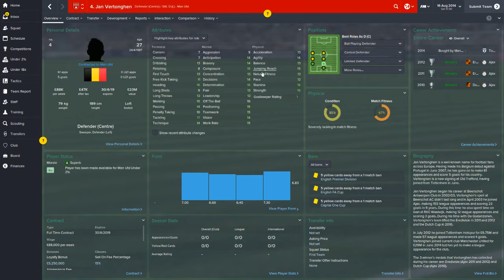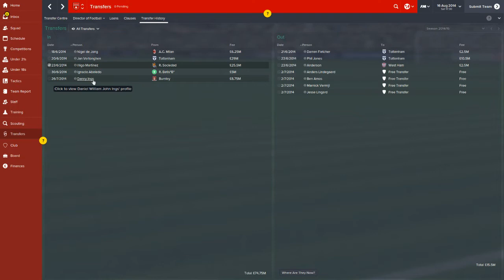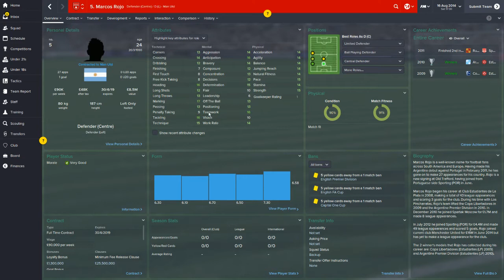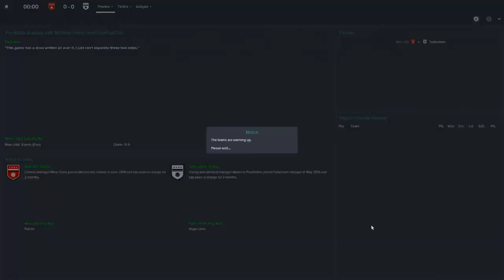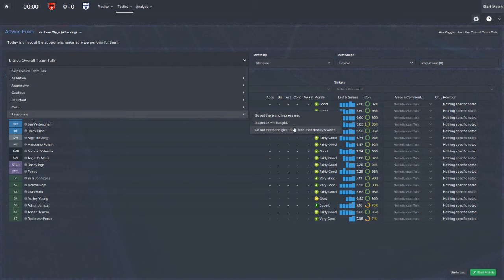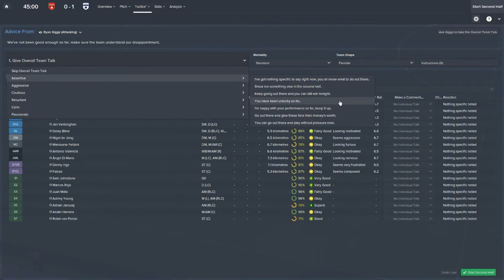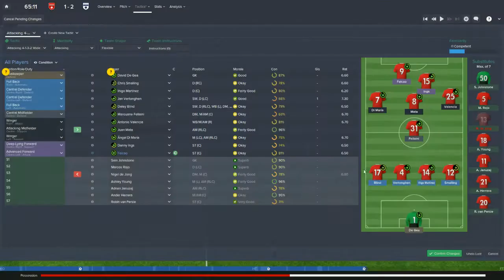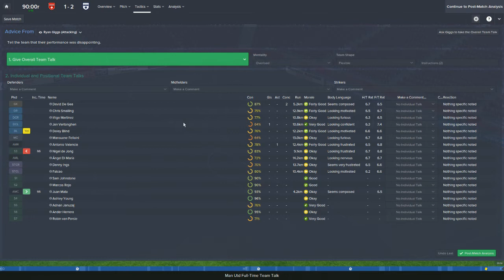FM2015 Release Day - How I Saved Manchester United Part 1 - Best Plans Scuppered?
At the start of the season, I was confident that I could have turned Manchester United into a winning side with the money at the disposal of Louis van Gaal. As my transfer market frustrations proved, inheriting another manager's signings is often far from ideal, and the job might not be as easy as I thought.

Join me on the release day of Football Manager 2015 for part 1 of this new series